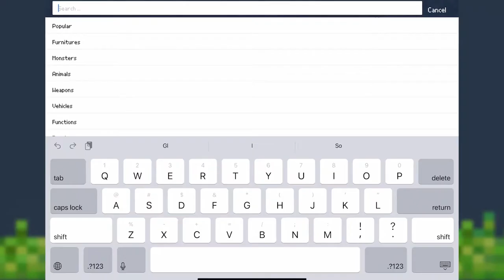Gilded Netherite Armor, Tools, and Maces Addon!( Addons / Skins / Maps for MCPE )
Crafty Addons is a powerful editing and sharing tool for Addons. You can create or modify dozens of entities, items and block's resources and behaviors in the game.

minecraft addon